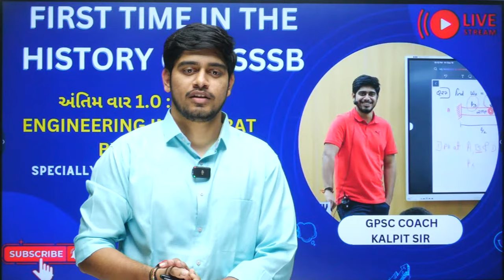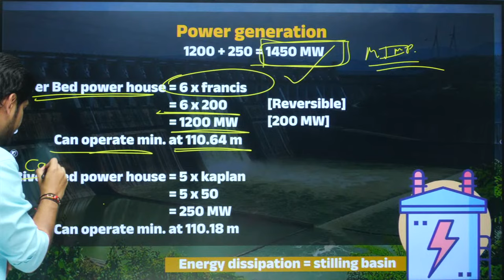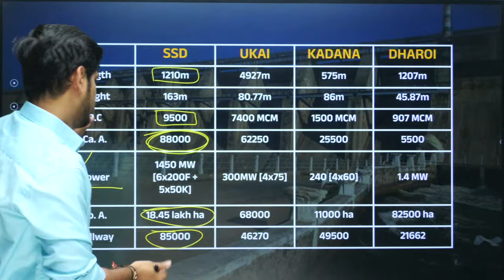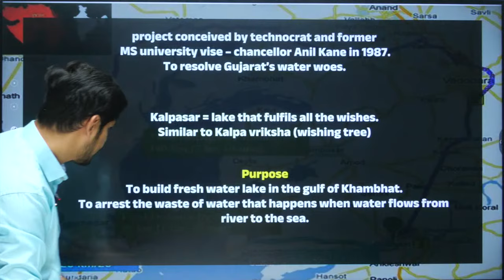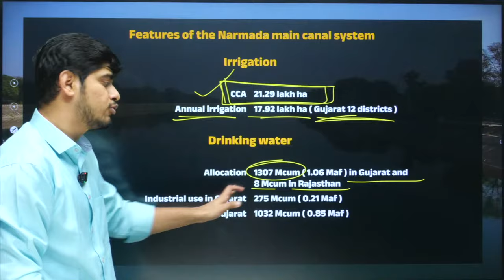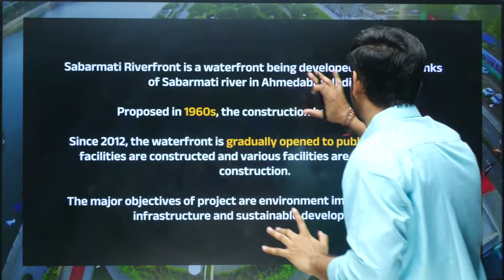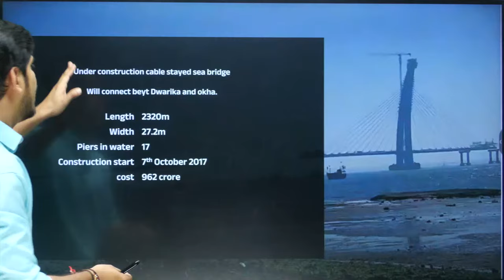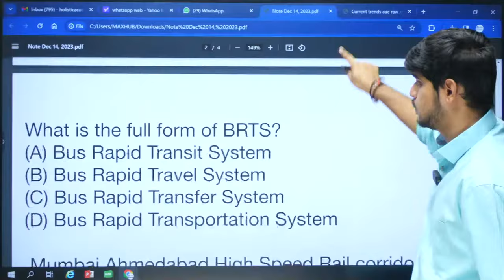છેલ્લો પ્રહાર AAE - 192 CURRENT TREND by KP Sir | HOLISTIC ACADEMY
વિદ્યાર્થી મિત્રો પરીક્ષાની ઘડી નજીક આવી ગઈ છે ત્યારે Most Important Subject Current Affairs કેવી રીતે કરવું?  કેટલા મહિનાનું કરવું? કયા સોર્સિસમાંથી કરવું? આવા તમારા ઘણા બધા સવાલો નું સમાધાન લઈને આજે YouTube live  સાંજે 07:00 pm આવી રહ્યા છે Kalpit Sir. તો શું તમે તૈયાર છો ને?

Unlock success in AAE 192 with Kalpit Sir's exclusive live session! 🚀 Join us as we delve into effective strategies for tackling the paper head-on. Gain valuable insights, tips, and tricks to maximize your performance. Don't miss out on this opportunity to boost your preparation and ace AAE 192.